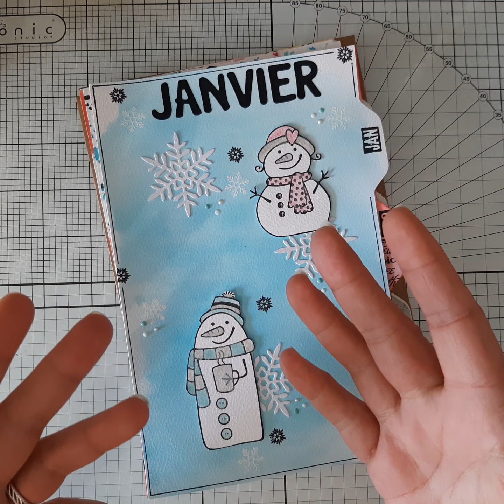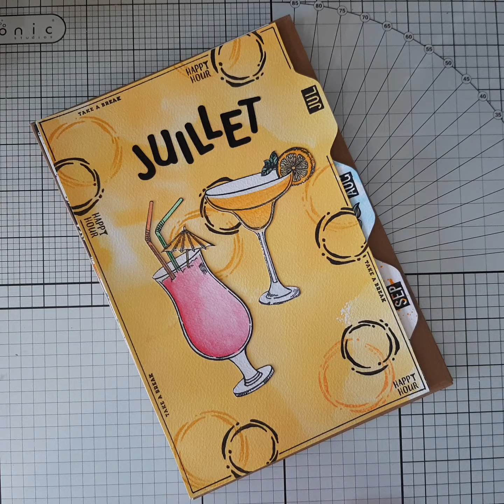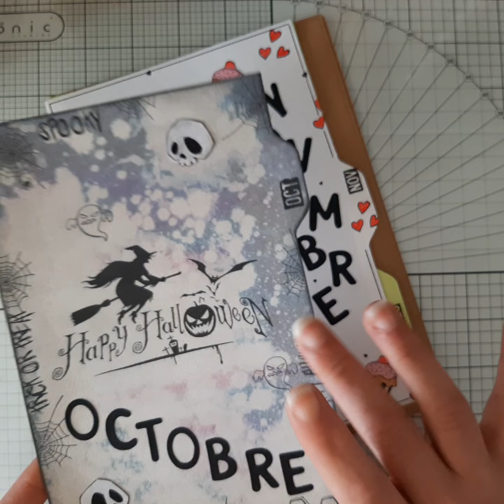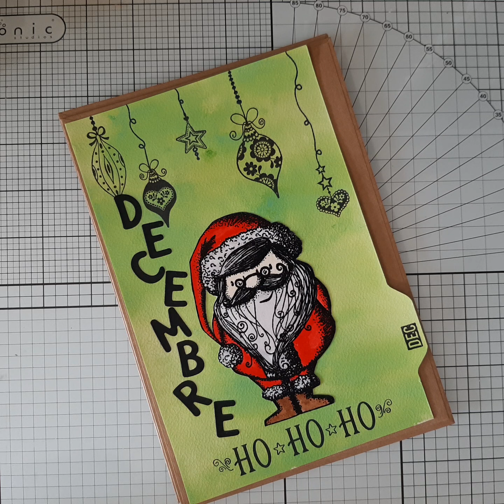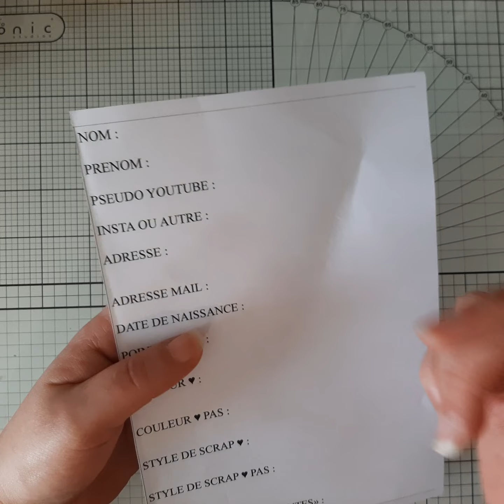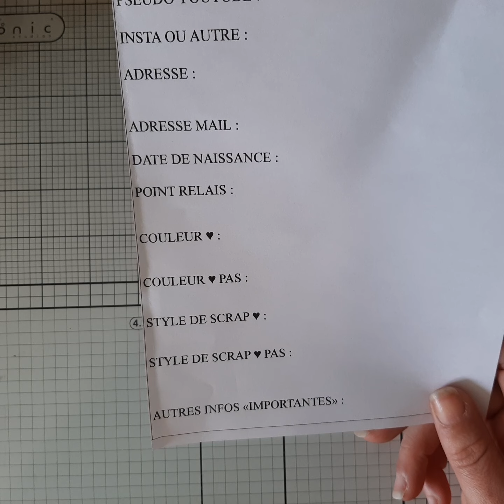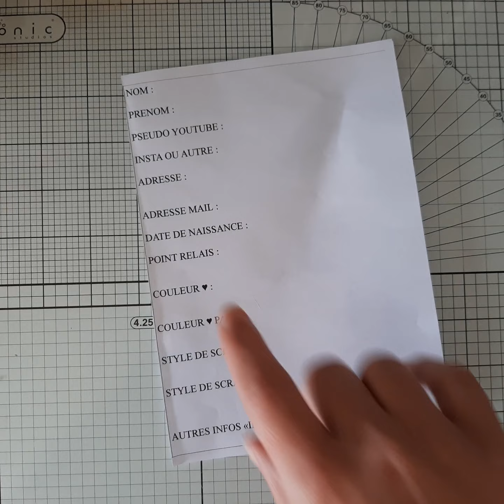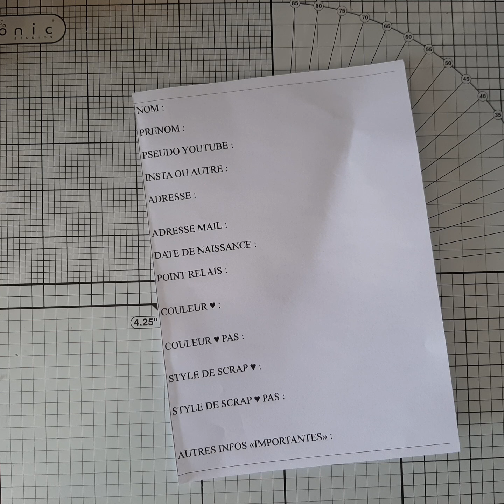Blabla, mon répertoire/meilleure organisation 😁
ce que je souhaite avoir dans le mail.

nom :
prénom :
pseudo YouTube :
insta ou autre :
adresse postale :
adresse mail :
date d'anniversaire :
point relais :
couleur ♡ :
couleurs ♡ pas :
style de scrap ♡ :
style de scrap ♡ pas :
autres info que vous pensez nécessaire :

merciiii 😘